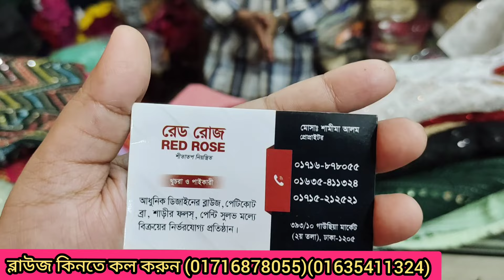কাড়াকাড়ি অফারে স্পেশাল ডিজাইনের পার্টি ব্লাউজ কালেকশন /Party Blouse price in Bangladesh